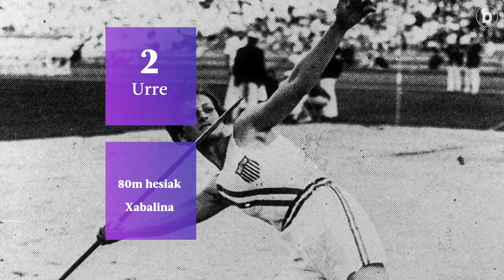SEIGARREN UZTAIA | Eraztun Morea, Babe Didrikson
| Mildred Ella Didrikson Zaharias Babe da bere izena. Ona zen lehiatzen zen kirol guztietan. Olinpiar Jokoetara sailkatzea lortu zuen 5 kiroletan, baina emakumea izateagatik, 3 kiroletan besterik ezin izan zuen parte hartu. Urrezko bi domina eta zilarrezko bat irabazi zituen eta Emakumeen Golfari Profesionalen Elkartearen sorrera bultzatu zuen.